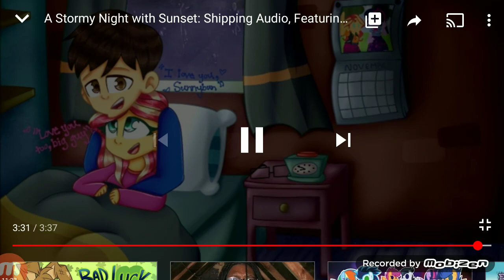Reacting to 2 Brandon, the Brony pony. Videos.